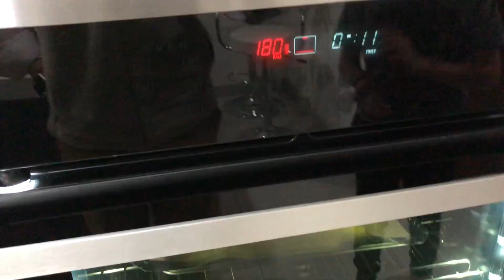Cocinando un delicioso Strudel de Manzana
Si quieren saber cómo se prepara un delicioso strudel de manzana con ingredientes que tenemos en casa y a un costo muy accesible...además de ser muy saludable por contener manzanas, vean este vídeo!!